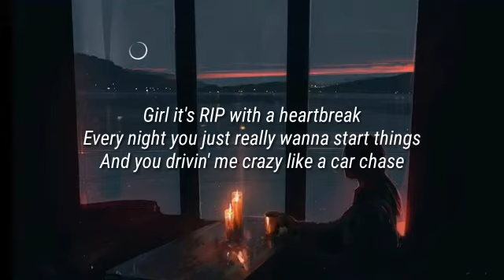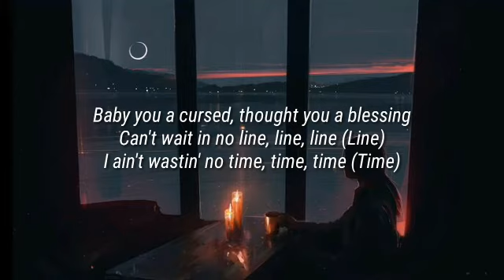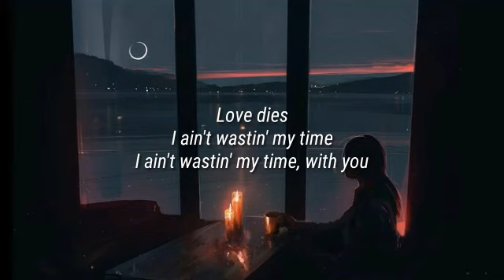12AM ft. 24Goldn - Love Dies (Lyrics)